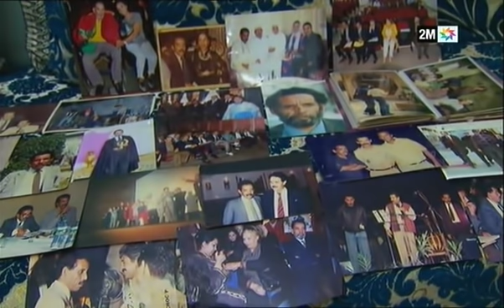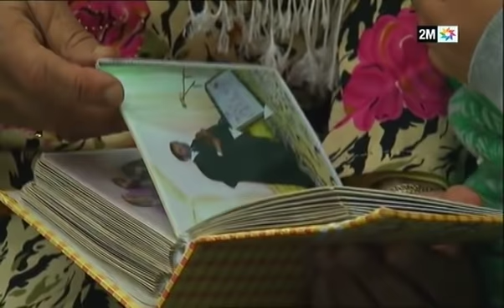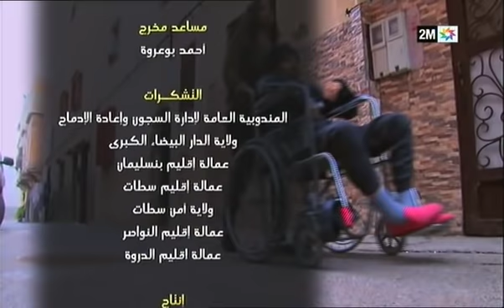لحبيبة مي : الإثنين 14 يناير2019